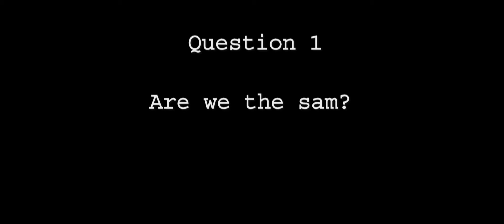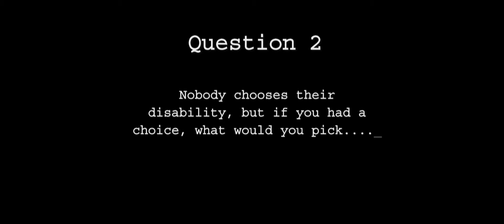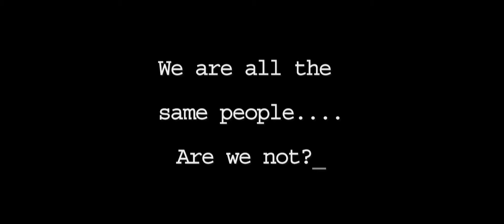20 People 2 Questions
This video was created by Prosper Meath - Kells Group.
Video Production Courses was delivered by Shay Casserley - Community Education Tutor with Community Education Service, LMETB